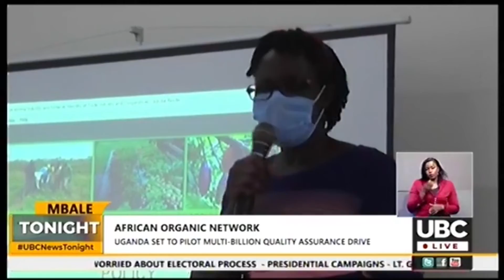AFRICAN ORGANIC NETWORK ENGl